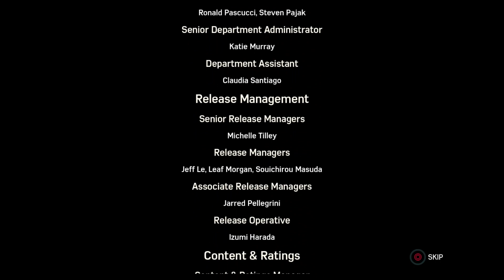Spiderman Full gameplay walkthrough 6of6 400of499